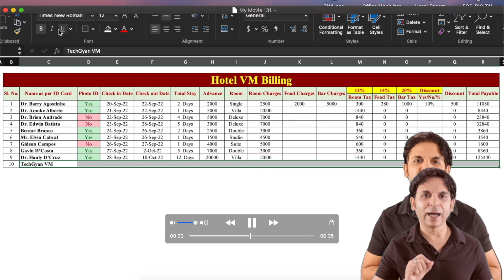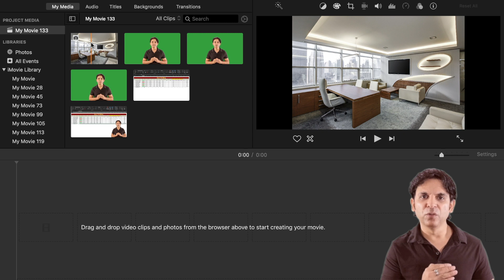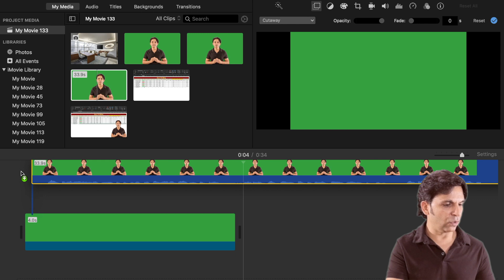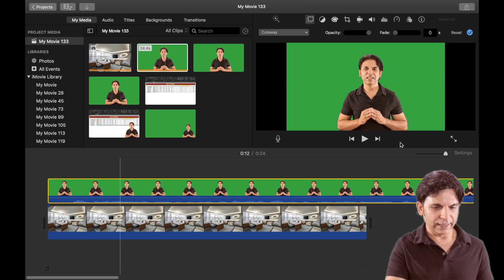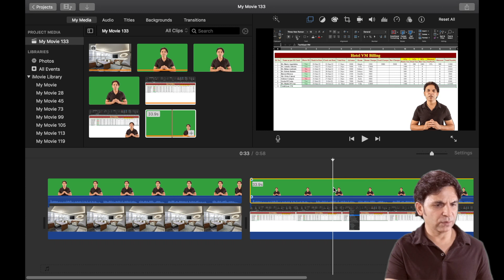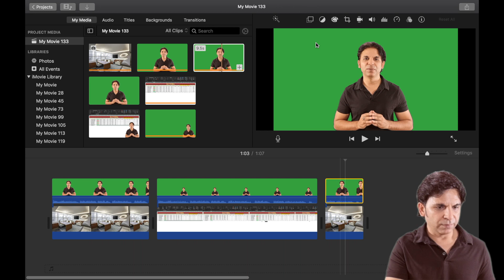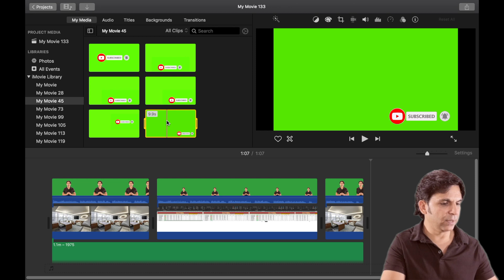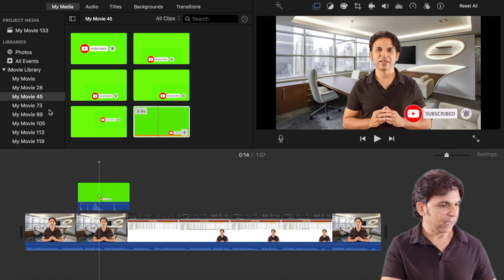Add Multi layers in i movie, Use Green Screen & PIP in a Professional Way / Edit Videos Like A Pro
Turn your videos into movie magic
With iMovie, it’s been easier to create memorable, cinema-quality videos and let your imagination run wild. Edit videos on the fly or explore iMovie on your Mac. Design your masterpiece from scratch or get help shaping your story with the new Magic Movie and Storyboards on iPhone or iPad.

iMovie में मल्टी लेयर्स Add करें, Professional तरीके से ग्रीन स्क्रीन और PIP का Use करें / एक Pro की तरह वीडियो Edit करें

अपने वीडियो को मूवी मैजिक में बदलें
iMovie के साथ, यादगार, सिनेमा-गुणवत्ता वाले वीडियो बनाना और आसान हो गया है। तुरंत वीडियो Edit करें। अपनी creativity को नए तरीक़े से डिज़ाइन करें या iPhone या iPad पर नई मैजिक मूवी और स्टोरीबोर्ड के साथ अपने Videos को कुछ अलग बनाएँ ।

Topics Covered
How to add multiple layers in imovie
How to add multi layers in imovie
How to edit videos in imovie
How to edit videos like pro in imovie
How to edit videos efficiently in imovie
How to use croma in imovie
How to use Green Screen in imovie
How to use PIP in imovie
How to use pip & green screen in imovie
How to use pip & green screen together in imovie
How to use Green Screen & PIP in imovie